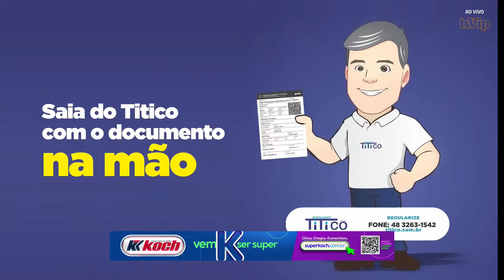Giro de Notícias | 07/07/2022